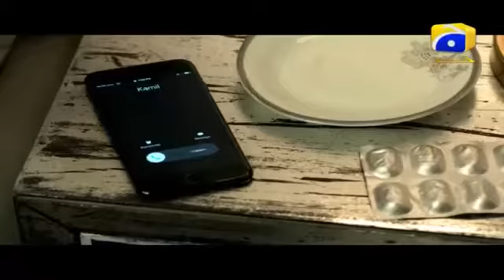Umm e Haniya Episode 8 Super Hit Umme Haniya Drama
Neelam Munir as Romi
Rabia Noureen as Naila
Hashim Butt as Rehman
Daniyal Afzal as Rohan
Wasim Termizi as Kamil
Sofia Khan